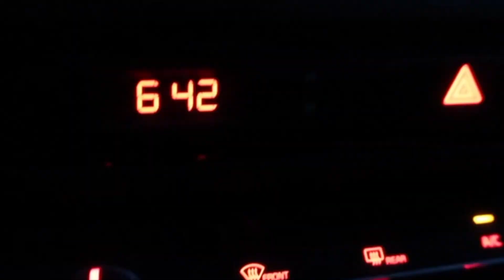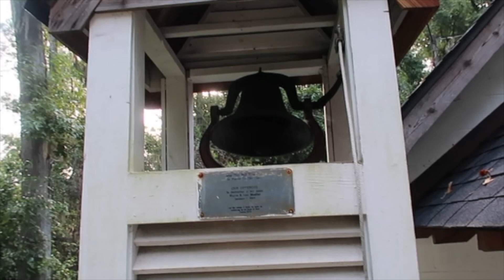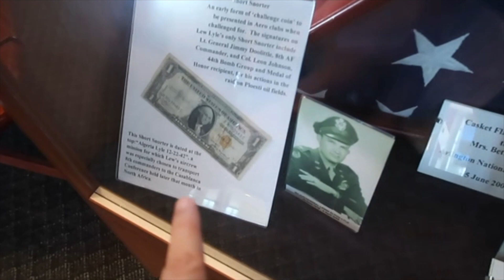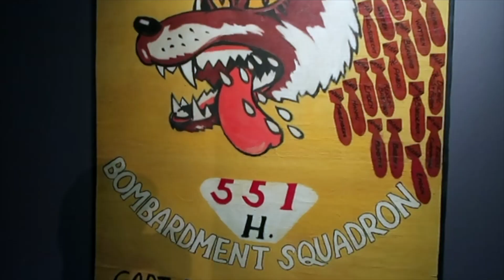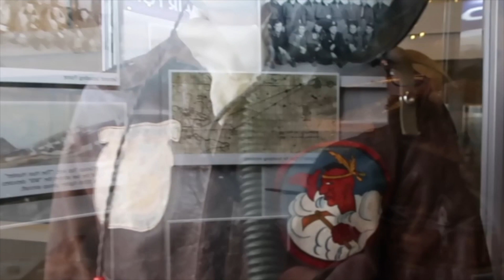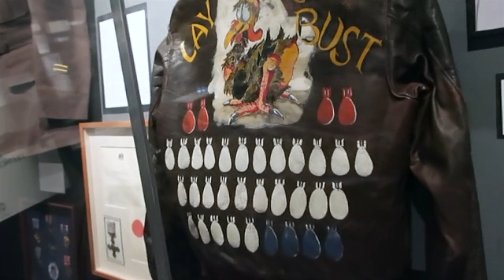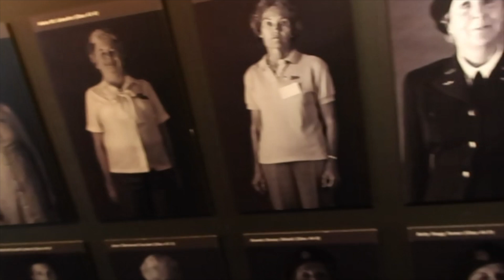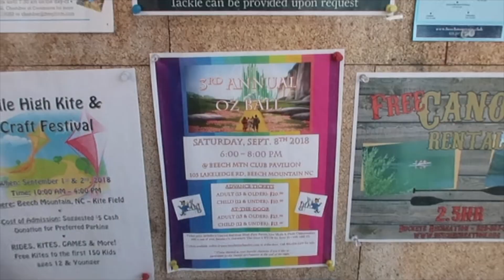Road Trip: Smallest Church In America, The National Museum of the Mighty Eighth Air Force & More!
We made our annual trip to The Land of Oz in Beech Mountain, NC and had a few roadside attraction stops along the way. We stopped in Townsend, GA to see the smallest church in America and then made another stop in Pooler, GA to check out the National Museum of the Mighty Eighth Air Force.